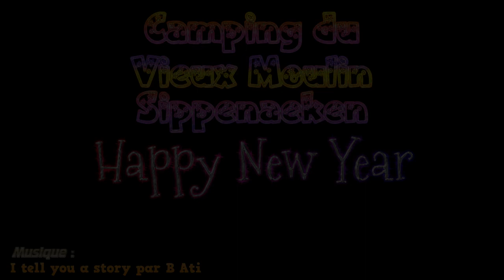CdVM 2018 -video07- BONUS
Camping du Vieux Moulin, Sippenaeken
Saison 2018 - BONUS - Happy New Year